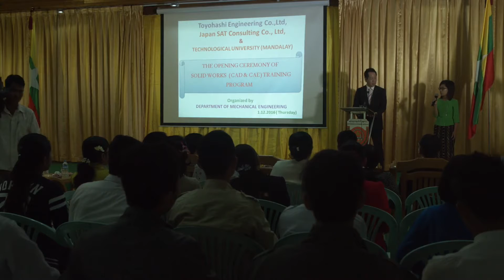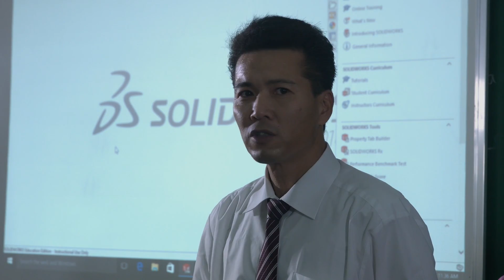マンダレー現地ニュース01